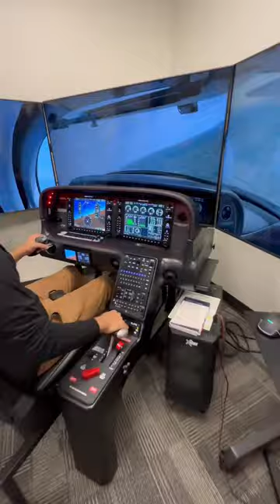Flying A Cirrus Cockpit Flight Simulator